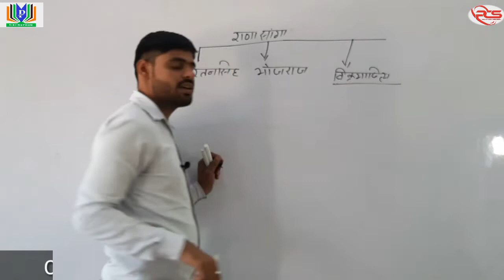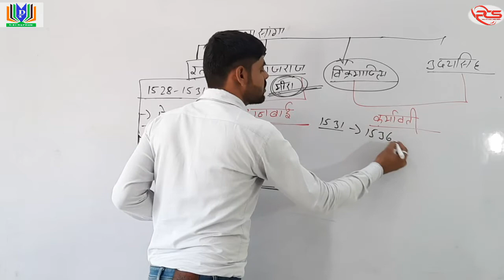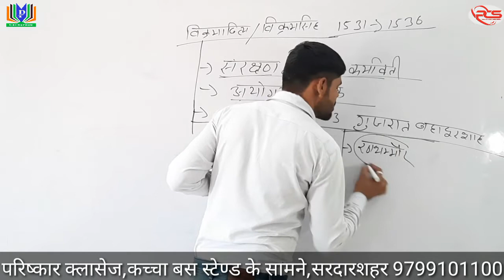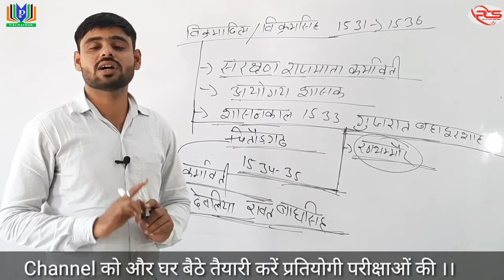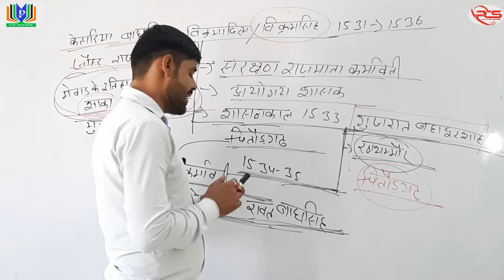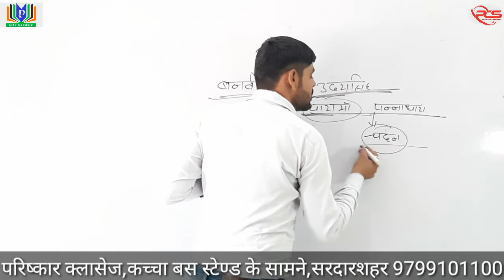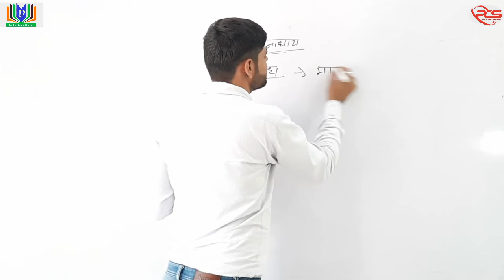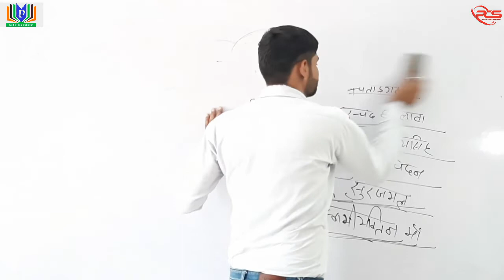Rajasthan History || मेवाड़ राजवंश || Part -13 || By R.C.Raika Sir || Parishkar Classes Sardarshahar.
धन्यवाद🙏 👆👆👆👆

"Free Online_Classes" And "Daily Test Series" special - REET/ राजस्थान_पुलिस/ पटवार/ कनिष्ठ लेखाकार/ BSTC/ PTET
घर बैठे करें  प्रतियोगी परीक्षाओं की तैयारी परिष्कार के साथ
Join